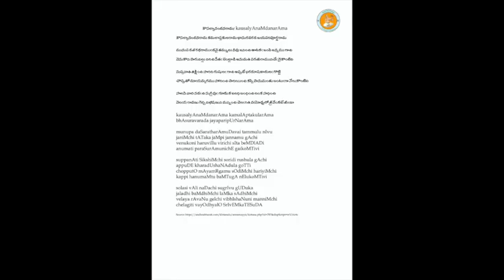Annamayya Padayagnam- Kousalyanandana Rama by Smt. Preethika, Smt. Radha & Smt. Bharathi garlu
Ragam: Salanganaata
Talam: Adi
Tunesmith : Sri P. Tarakarama Rao Garu